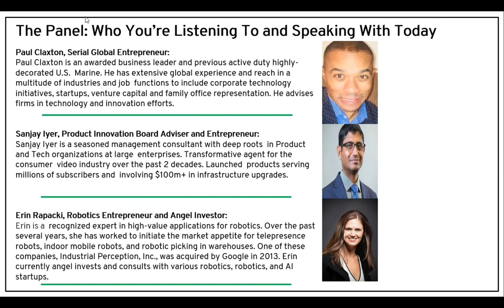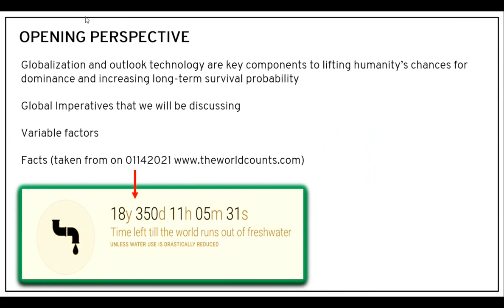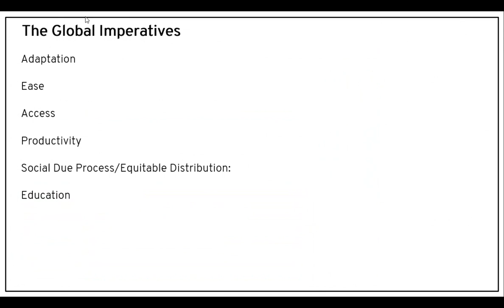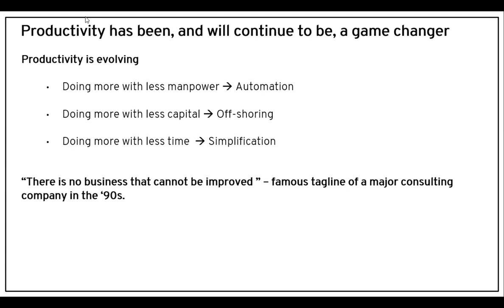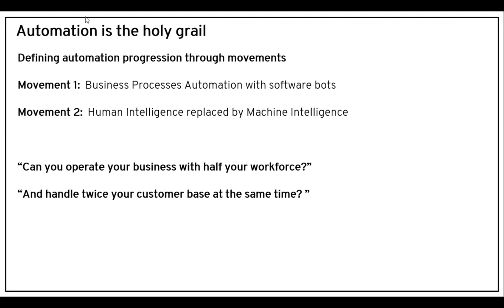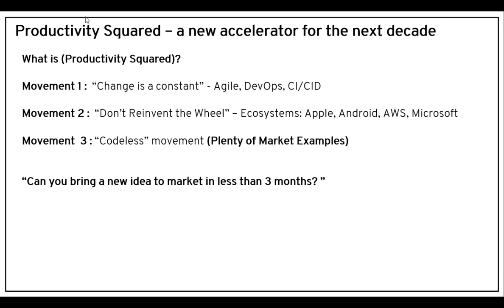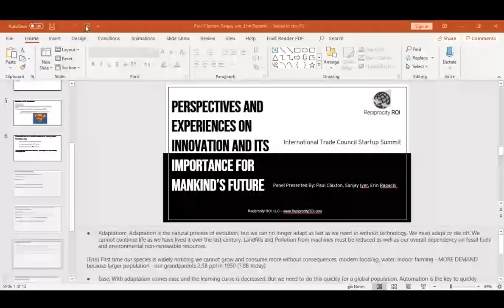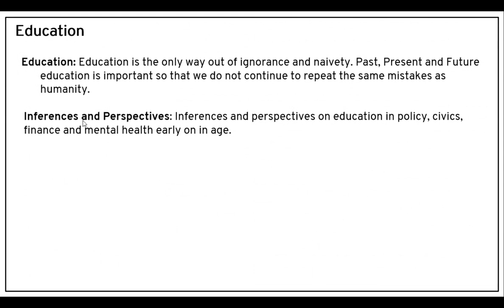STARTUP SUMMIT 2021: Perspectives, Trends And Statistics On The Implications And Impact Surroundi...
Perspectives, Trends And Statistics On The Implications And Impact Surrounding Emerging Tech by Paul Claxton, Co-Founder & CEO, Erin Rapacki, Partner and Sanjay Iyer, Product Innovation Board Advisor at Reciprocity ROI, LLC